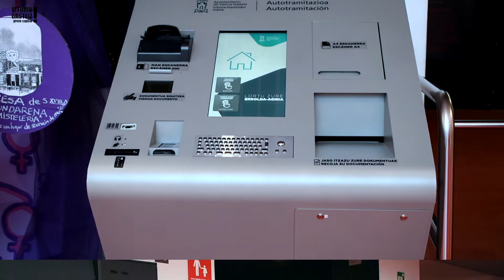Pagos en la oficina de autotramitación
Puntos de autotramitación del Ayuntamiento de Vitoria-Gasteiz: sin colas, sin esperas, sin cita previa, las 12 oficinas de autotramitación electrónica facilitan la realización de trámites sencillos.